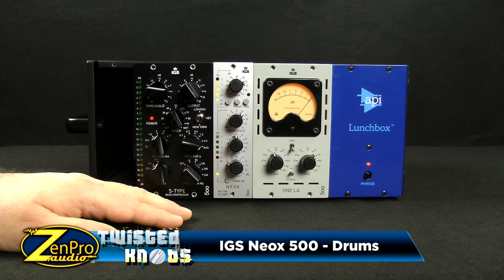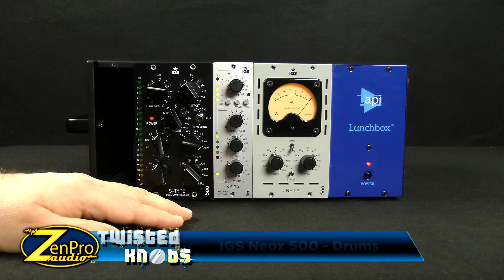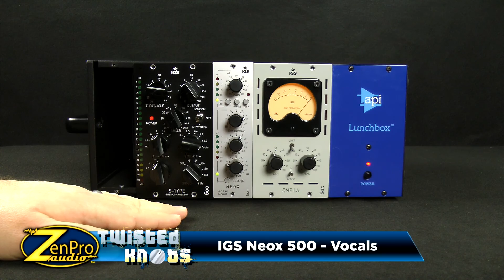IGS Audio Neox Compressor @ ZenProAudio.com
This 500 series mic pre compressor live demo shows you drums and vocals to help understand the full parameters of control. Be sure to check out our audio files in the Clipalator on our before you buy!